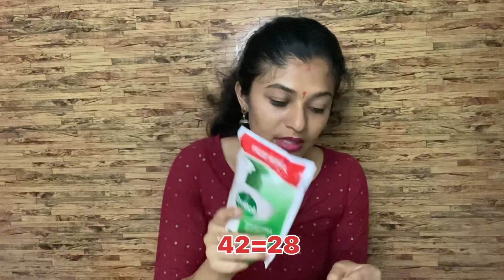Outside belegu military canteen belegu differences nodi tumbane shock aytu!military